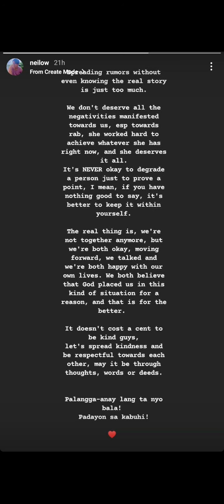Neil Salavacion at Rabiya Mateo Break na